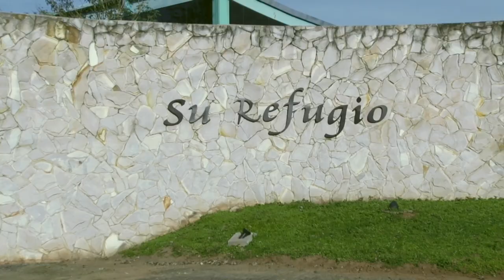ACTÍVATE MQV - SALIDAS "HOGAR SU REFUGIO"